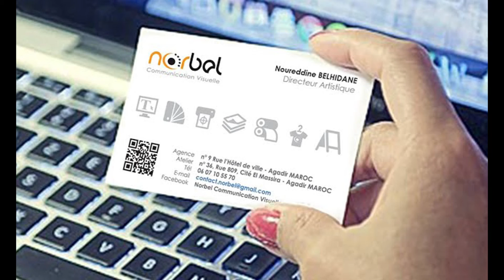®Carte visite NORBEL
NORBEL - Imprimerie et Publicité